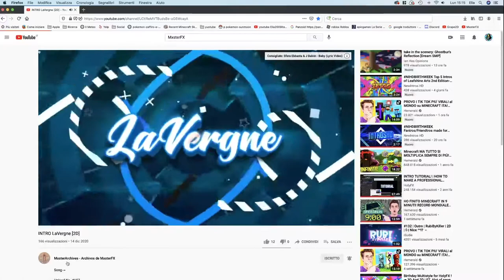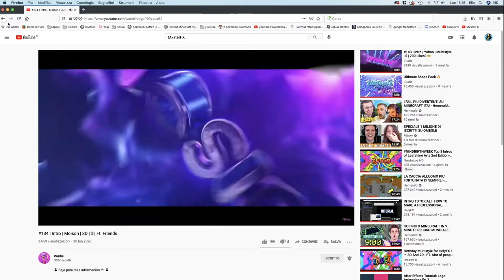HelloItzDanny - Free 2D Outro | Insp. MxsterFX | 5 Likes?????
Vuoi una intro?? Discord: Elia09ita#9233

😃 Cliente: HelloItzDanny

💾 Programma(i) usati: Adobe After Effects CC 2020

🎵 Canzone: chiedi

🅰️ Font: Aliens Among Us

🕕 Tempo di Lavoro: 2 ore